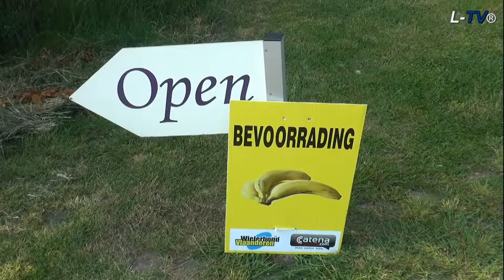5de Zonneweelde Tour 2016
Volgende Zonneweelde Tour : 20 mei 2017
Deze reportage is gemaakt door LommelTV, ze bezitten alle rechten.

Zonneweelde Tour is een fietsevenement voor zowel de getrainde fietsfanaat als voor de recreatieve fietser.

Met de steun van onze peter Johan Vansummeren en onze meter Jasmine Van Grieken waren we al toe aan onze 5de editie. We hebben ondertussen een team dat helemaal op elkaar is afgesteld. Zo werken we samen met enkele professionele wielrenners die samen het parcours uittekenen en het zo nog aangenamer maken voor de echte kilometervreters.

Je kon inschrijven voor de afstanden van 25Km (familietocht/kids tour), 50Km (1 bevoorrading), 90Km en 120Km (2 bevoorrading).

We reden dit jaar richting Nederland en dat bleek een groot succes! Geen te kleine wegen of smalle fietspaden zorgde voor een aangename doorstroming van het verkeer.

Alle parcours waren met grote signalisatie uitgepijld en liepen voornamelijk over veilige en grote paden, inschrijven kostte 5€ voor niet vergunninghouders en 4€ voor vergunninghouders WBV, bevoorrading, één consumptie en verzekering inbegrepen!

Er was lekkere spaghetti vanaf 12u dewelke helemaal was uitverkocht. Een tip voor volgend jaar: bestel je spaghetti voor je vertrekt met de fiets, we voorzien elk jaar meer spaghetti, maar de kans dat alles uitverkocht is, blijft groot.  Je fiets kon je met een gerust hart op de beveiligde parking achterlaten, ideaal om een mooie fietsdag af te sluiten!